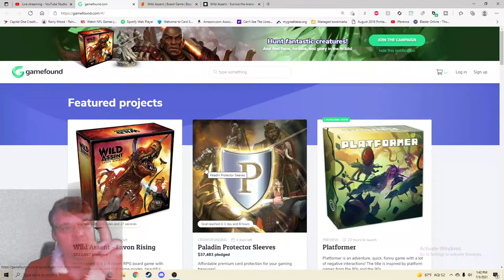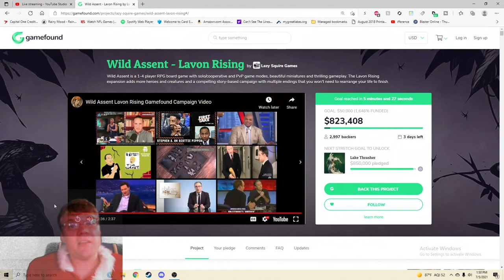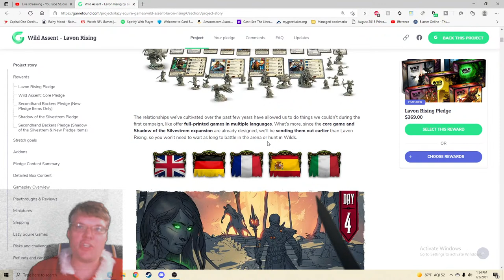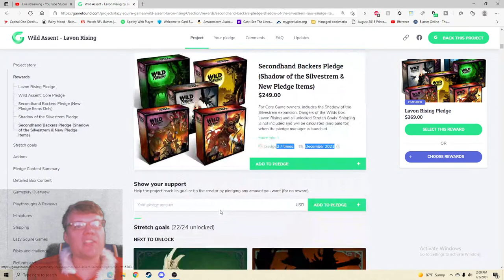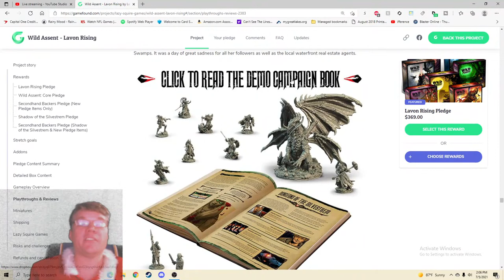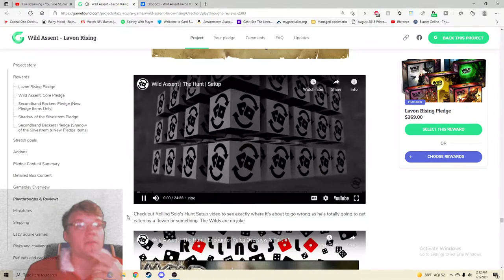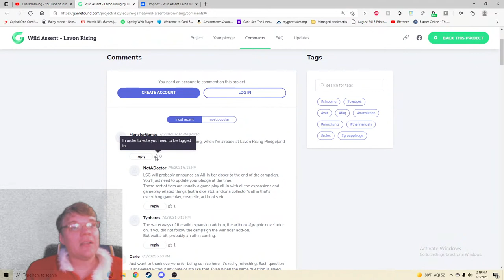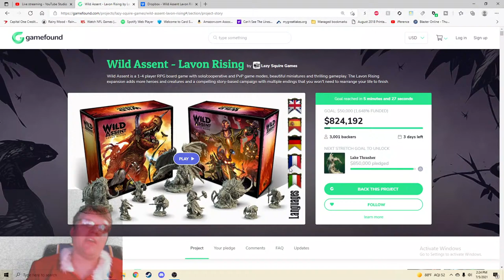Wild Assent - Lavon Rising - Gamefound Critique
From The Publisher: Wild Assent is a 1-4 player miniatures board game with solo, player-versus-player and cooperative modes. Battle your opponents in the gladiatorial arenas of the Silvestrem in Wild Assent’s skirmish mode. Hunt the dangerous creatures of the Wilds, by yourself or with friends, fighting not just for survival, but to keep your expedition running. Regardless of the mode you choose, Wild Assent offers strategic and varied combat, ensuring no two battles are the same.